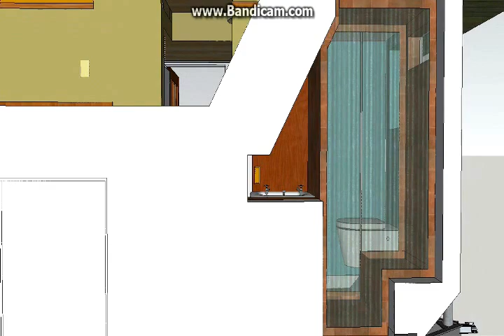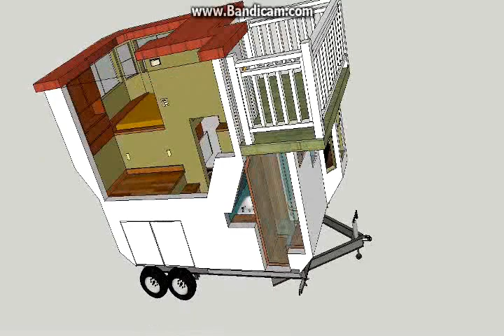The Town House, a Tiny Tiny House on wheels, 12 foot trailer, upper deck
12 feet, that is all you need for this tiny house.  i had to measure it again just to make sure.  The kitchen and Bedroom offer a "full" feel.  The Great Room and Bathroom are a little tight but for this size trailer something has to give.  The stairs off extra seated for 3 to 5 friends.

i used many of the options that i had used on the other tiny houses.  i hope you enjoy the video.